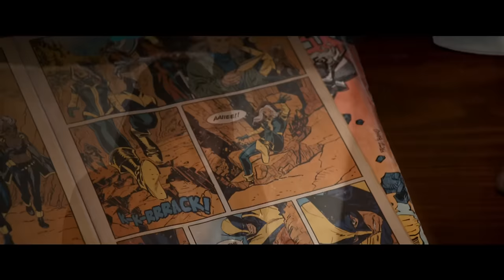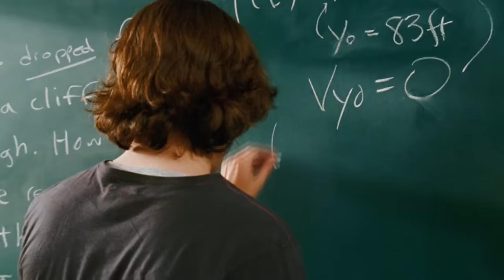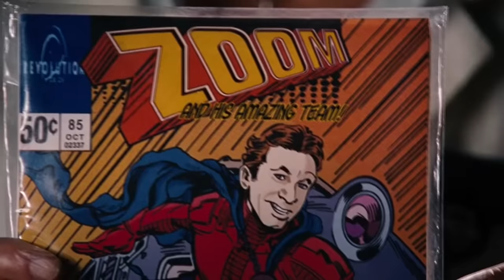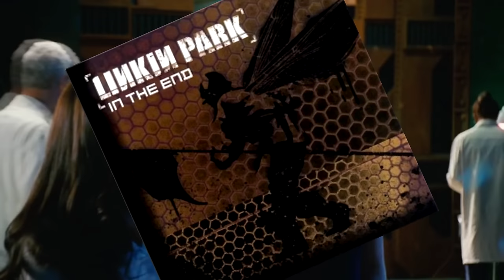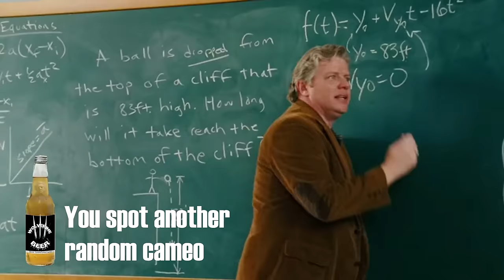Awfully Good Movies: Zoom (2006) Tim Allen, Kate Mara, Courtney Cox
With Hugh Jackman baring his adamantium claws for one final time this weekend in LOGAN, it’s time to revisit this unsuccessful attempt to copy the X-MEN franchise: ZOOM: ACADEMY FOR SUPERHEROES, starring Tim Allen, Courteney Cox and Chevy Chase! If Xavier’s School for Gifted Youngsters was your first choice for a mutant academy, and Sky High was your pick for a safety school, think of Zoom’s Academy for Superheroes as the low-rent community college you’re forced to pick after both those schools reject you. Here at the Zoom Academy, you’ll be trained by a goateed Tim Allen to use your mutant powers for...playing baseball...getting paintballs shot at you...using a UFO to go pick up some food at Wendy’s...electrocuting Chevy Chase with lightning...uhh, look, I’m not gonna lie, the Zoom Academy has gone through some pretty drastic budget cuts. But I promise you, at the very end of the movie, you will get to actually fight a bad guy and do some cool X-Men shit. Of course, that depends on your definition of “cool X-Men shit”. *Sigh*...look, I’m not gonna lie to you, the only one in this school who has a chance of doing anything after graduation is Kate Mara, and even she’s gonna end up in that shitty FANTASTIC FOUR reboot in another nine years. I’ll be honest, kid, you had a better chance at becoming a VCR repairman at that Sally Struthers correspondence school than you do here at becoming a superhero.